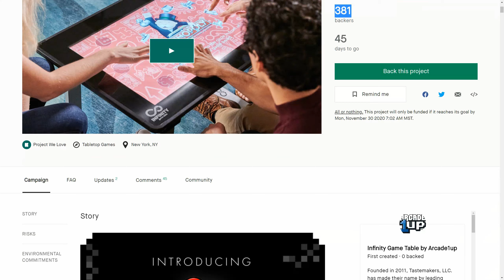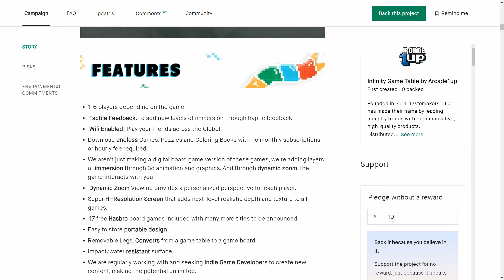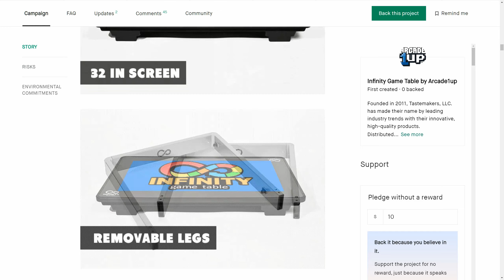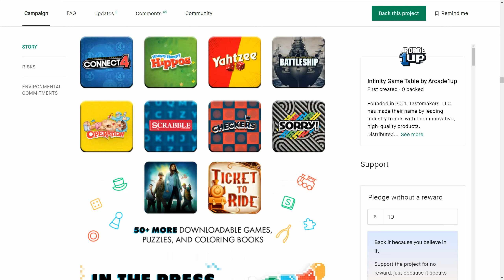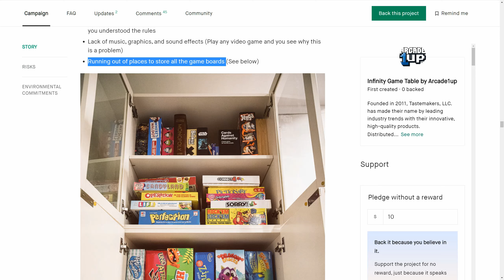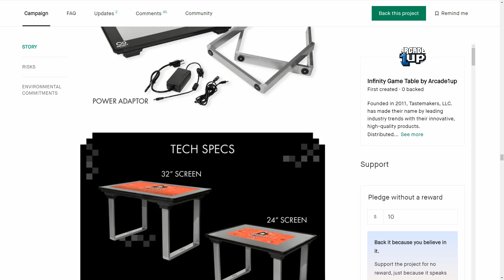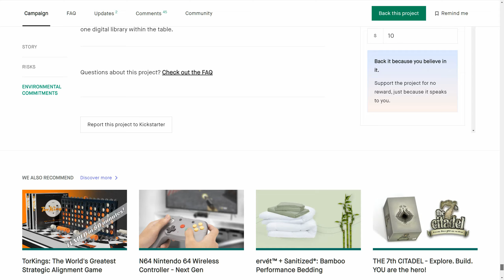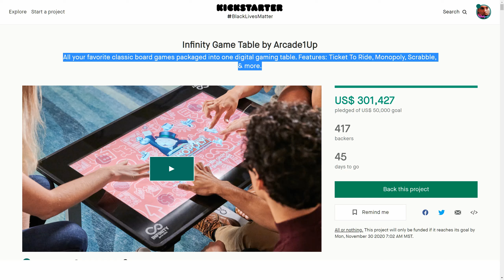WTF is Infinity Game Table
The team here, push our host to review the Kickstarter page of something that will completely rub him up the wrong way.  Not for the faint heart of the retail space!  Be warned.

SOCIAL